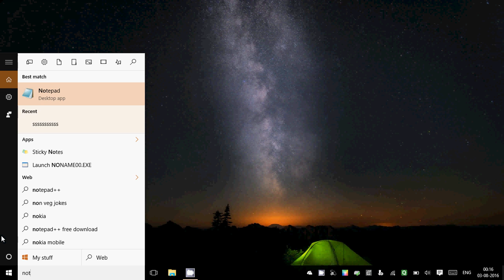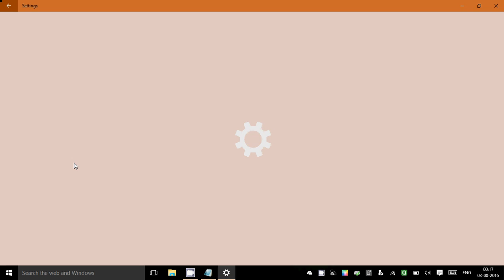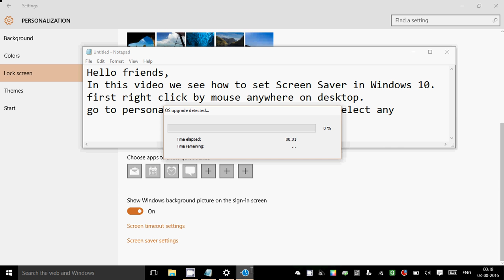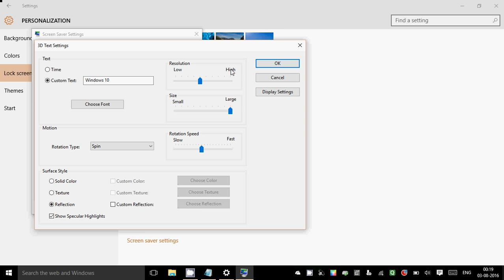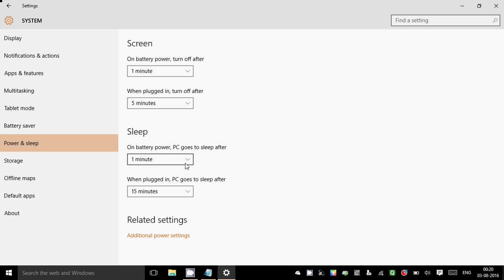How to set screensaver in windows 10